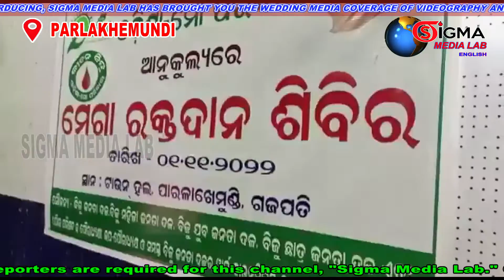Huge Response from BJD works on Mega Blood Donation Camp at Parlakhemundi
Gajapati District. On 01.11.22. Mega Blood Donation Camp was held at Parlakhemundi Town Hall on Tuesday organized by the Odisha Mo Poribar and Jeevan Bindu. The Camp has inaugurated by the M.P. Berhamur, Mr Chandra Sekhar Sahu as a Chief Guest today morning and followed by BJD Cadre and Hi-tech Chairman Dr.Tirupati Panigrahy, Distt. BJD President Mr Pradeep Nayak, Basant Das, Jeevan Bindu Distt.Co-ordinator Smt. Indira Pattnaik etc. At about 105 BJD workers and leaders have donated 108 units of Blood from the mass workers said, Blood Bank A.D.M.O.Dr. M.Ravibabu and sr. Pharmacist Behera. During the Blood Donation Camp huge number  of party works from Gumma SDC Chairman Mariam Raito, Dist Women President Mrs Poornabasi Nayak, Antarjami Gomango and Bappi Pattnaik etc. are attended.